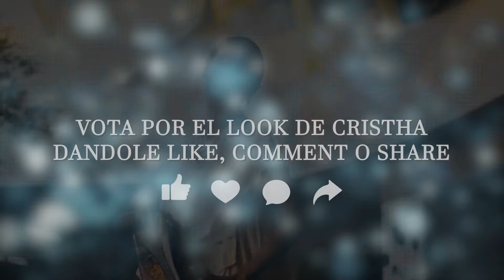Oakland Mall - Fashion Games 2021 Reto 2 (Christa Fuentes)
Productora: R2 Films
Agencia: Click Marketing
Director y DP: Joshua Díaz
Productor: Rafael de Matta